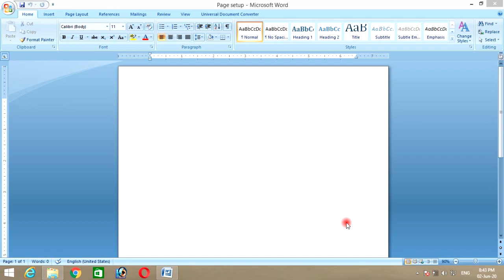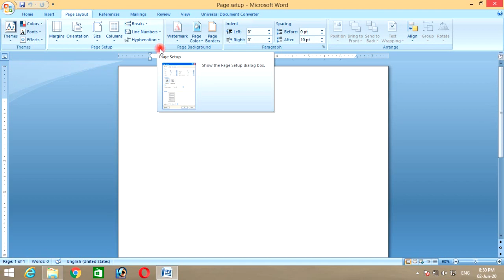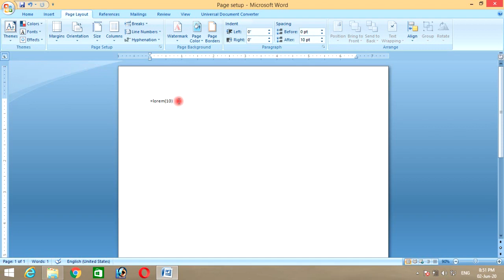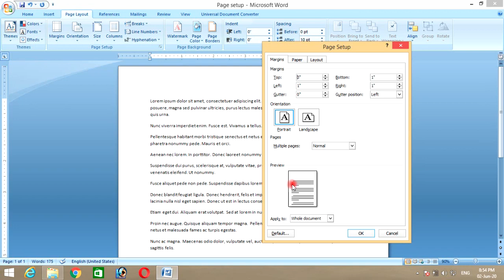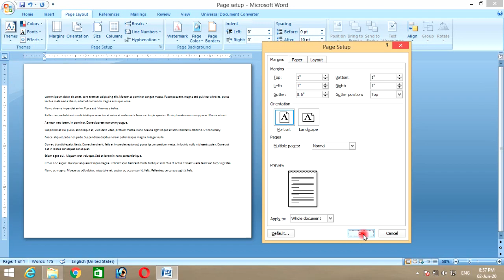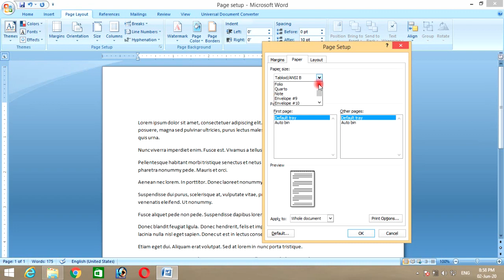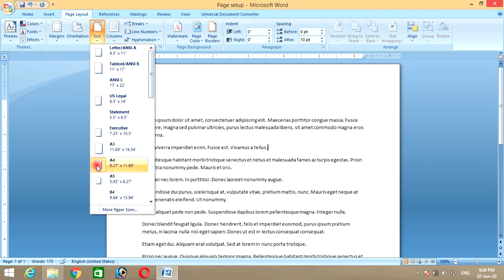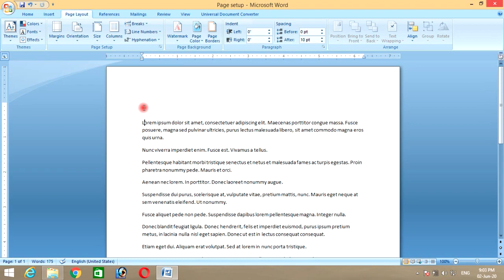page setup in word | ms word for beginner's in hindi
page setup in word, ms word page setup tutorial for beginner's, ms word page setup

how to set up margins and page size in Microsoft word document. step by step tutorial in Hindi.

Queries Solved:
1) ms word page setup
2) ms word page setup step by step
3) Microsoft office
4) Microsoft word page size